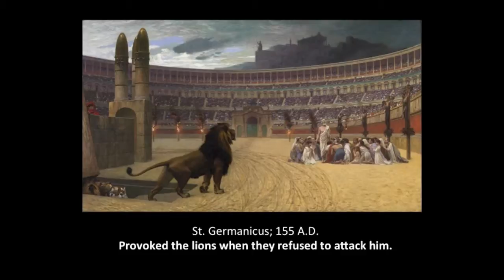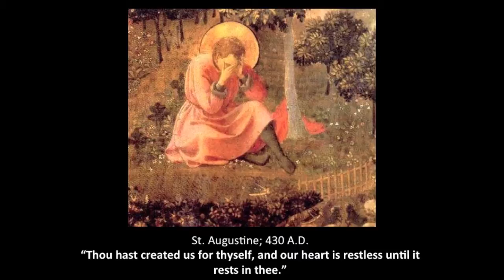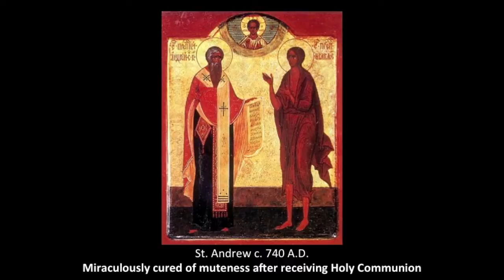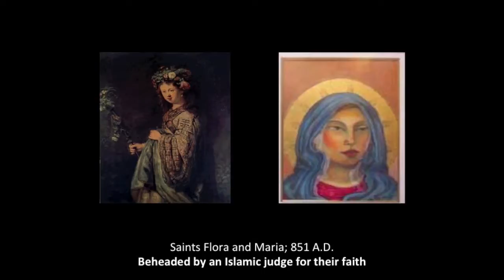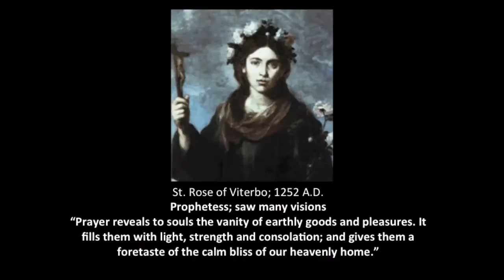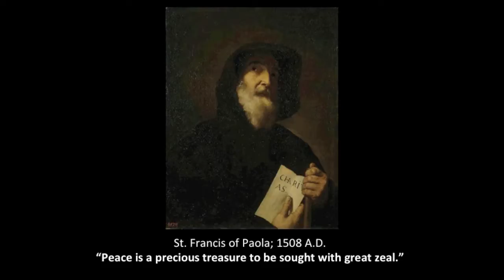Catholic Church History in 40 Saints; Set to "Kings and Queens"+"One Thing Remains"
Technically 41 Saints and one Blessed